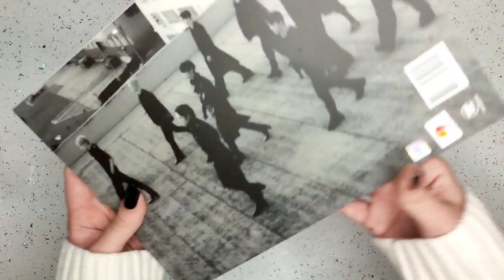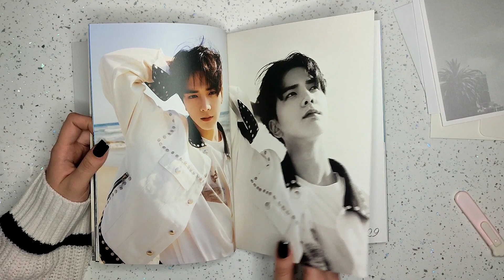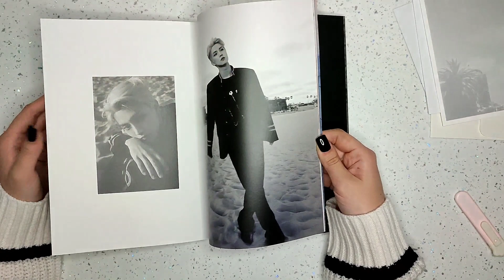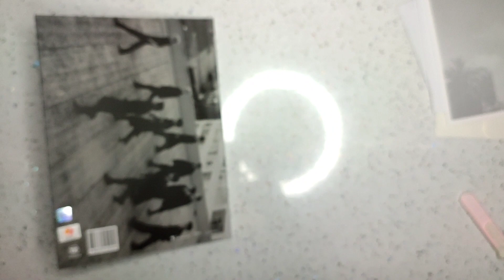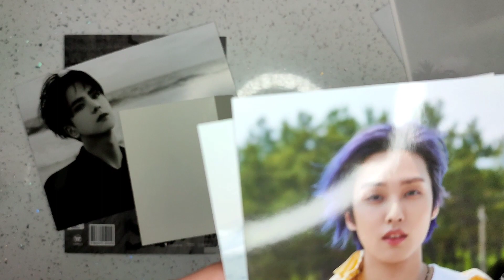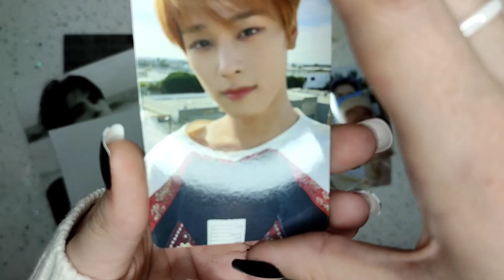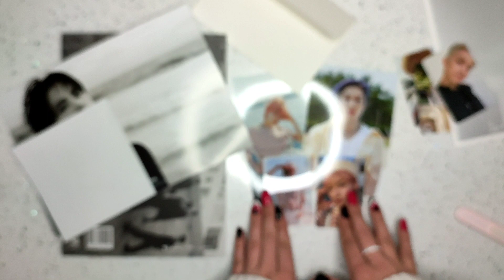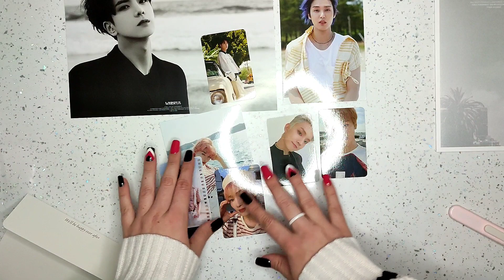THE BOYZ 'BE AWARE' document ver. | распаковка и обзор альбома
안녕~ Добро пожаловать на мой канал!